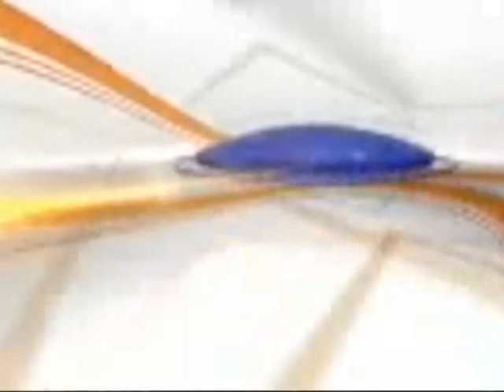Full Dress Rehassal Performed By Schools Of Surankote Poonch